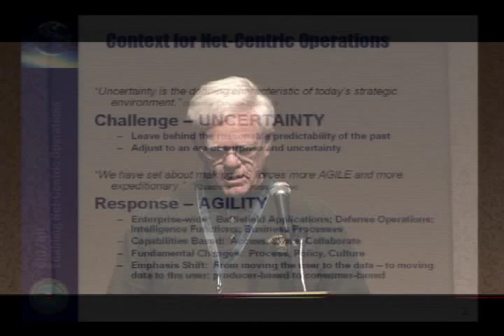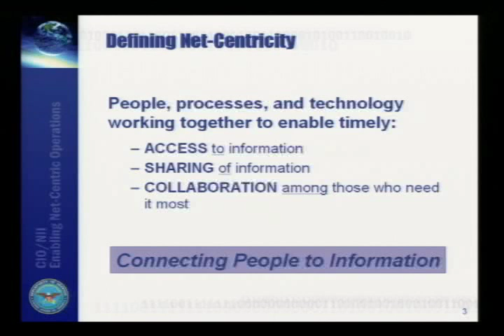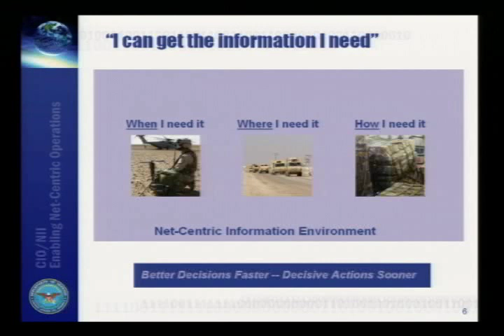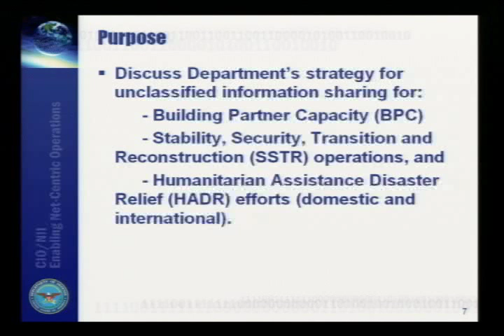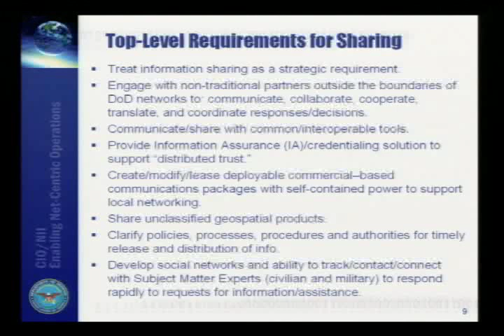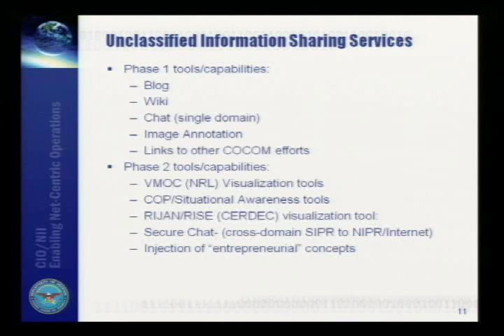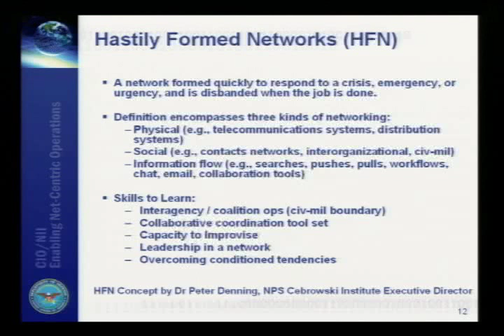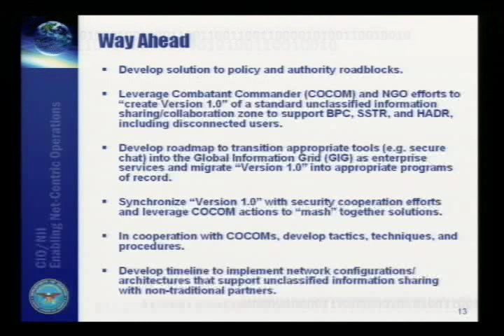DEFCON 14: UNCLASSIFIED Information Sharing with Non-Traditional Partners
Speaker: Dr. Linton Wells II, Assistant Secretary of Defense for Networks and Information Integration / CIO

Abstract:
Experience from domestic and foreign humanitarian assistance and disaster relief (HADR) operations shows that shared situational awareness and the information systems that support it are the critical enablers of all other functions in such situations. They are not merely technical adjuncts to the delivery of food, water and shelter. Federal Agencies can respond better to disasters (both domestic and international) by sharing unclassified information effectively with state, local and tribal governments, non-governmental organizations, and relief entities. DoD often refers to these as "non-traditional partners." Besides sharing situational awareness, decision-makers also must exchange ideas for solving emergent problems and convert decisions into action. These capabilities need to be in place within hours after the beginning of a crisis. Success will require new cultures of unclassified information sharing; not just within DoD, but also with the non-traditional partners that form the backbone of domestic and international disaster response.